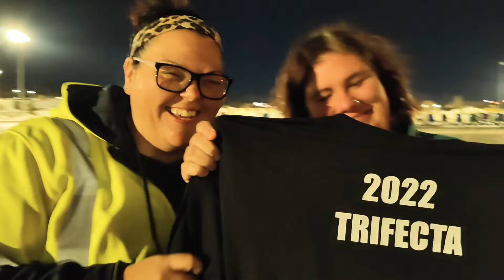See student reaction to cdl exam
Student reaction to CDL Exam shows Valerie's reaction and advice for new CDL drivers.